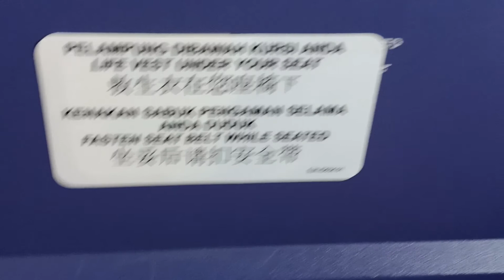Go To Makassar dengan Maskapai Sriwijaya Air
Pulang kampung menggunakan Maskapai Sriwijaya Air.